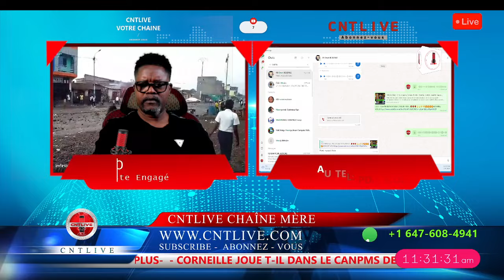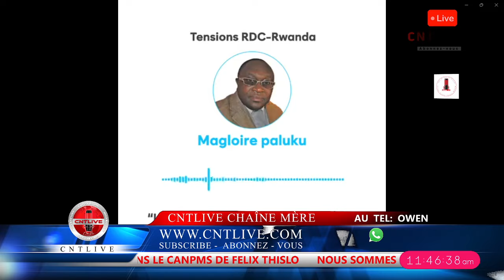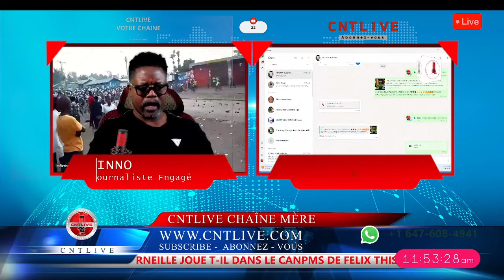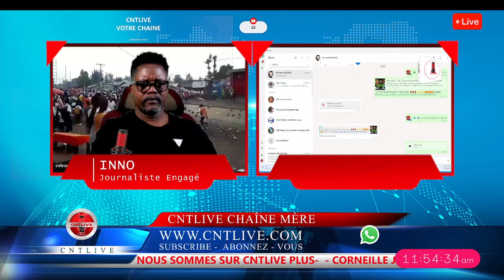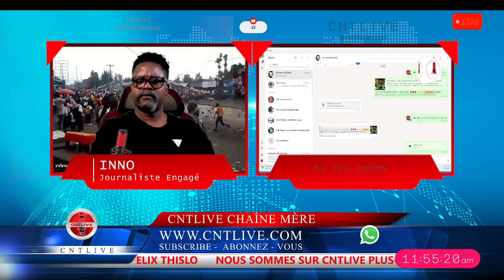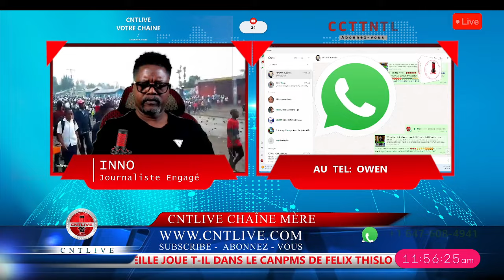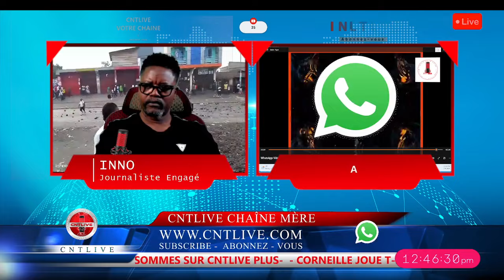1-"Est-ce que Mafa acceptera-t-il la main sale de Félix Tshilombo? 2- si Goma tombait, OLOBI NINI?"